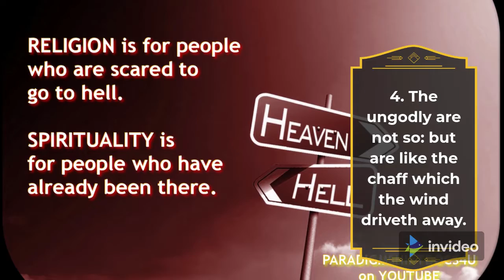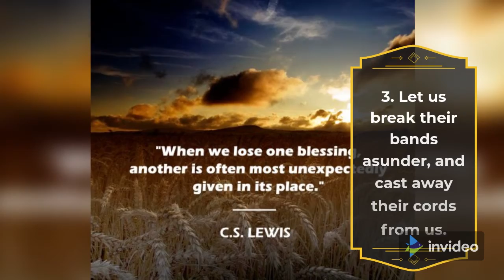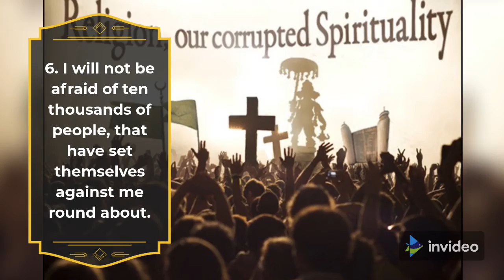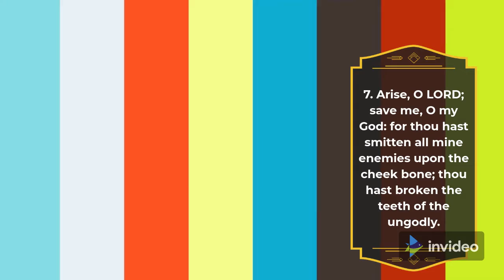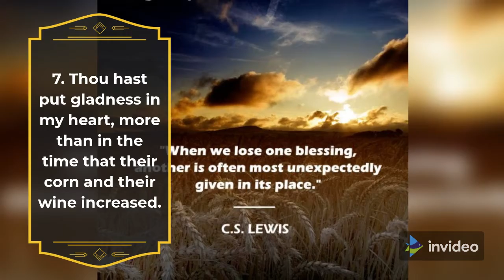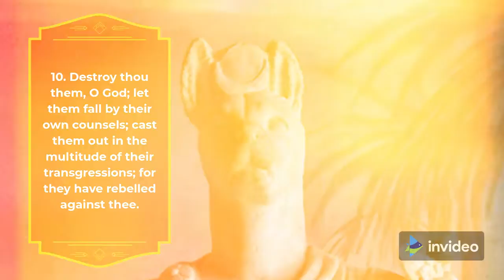Psalm Verse 1 To 11 Must Heir || Prayers For Purpose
A blessed night prayer that will bless and protect you as well as inviting the presence of God.

►An original video created by Prayers For Purpose